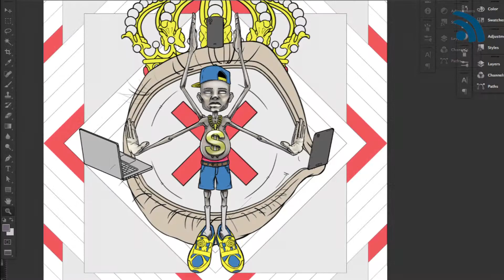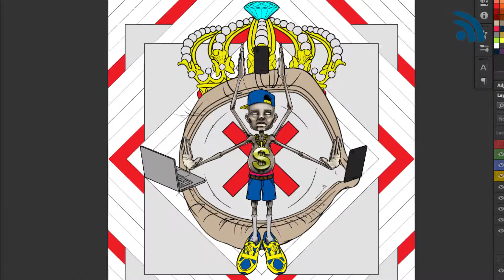Ilustração Capa da revista Digitalks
Ilustração Capa da revista - Confira o processo de desenvolvimento de criação da capa da revista Digitalks ano 1 número 3